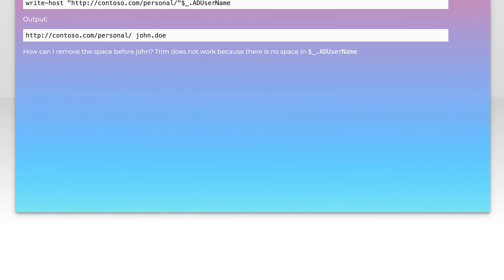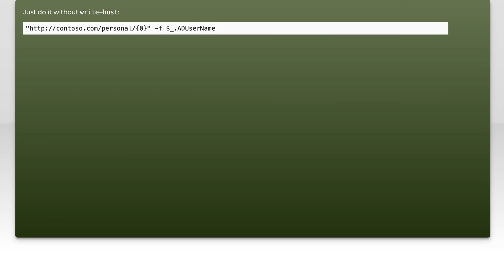Unnecessary space in output when using Write-Host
powershell: Unnecessary space in output when using Write-Host

Related to: powershell